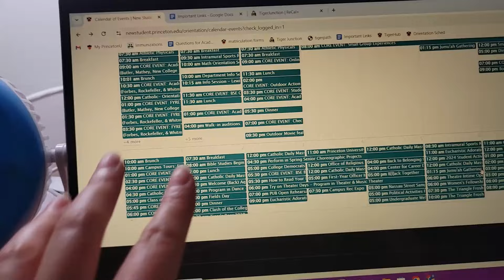PRINCETON MOVE-IN VLOG! | freshman year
Hey guys! In today's video, I will be bringing you along with me throughout move-in day at Princeton University for my freshman year! This time is truly filled with many different emotions, and it will definitely be a large adjustment for everyone. So, I hope you enjoy this first college vlog! Enjoy :)

❀FAQ:
What grade are you in? → freshman at Princeton University
Ethnicity? → Korean + Caucasian

→ Current Channel Members (thanks so much for your support❣️): no one yet!